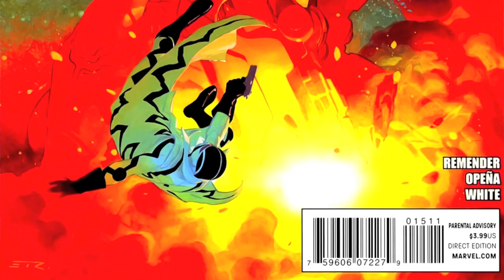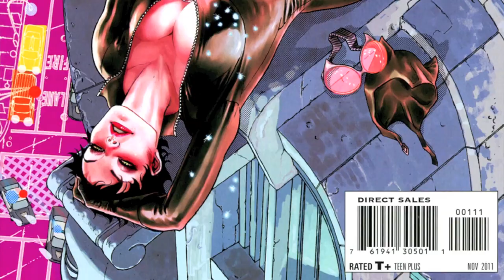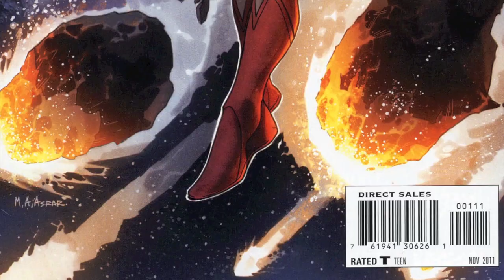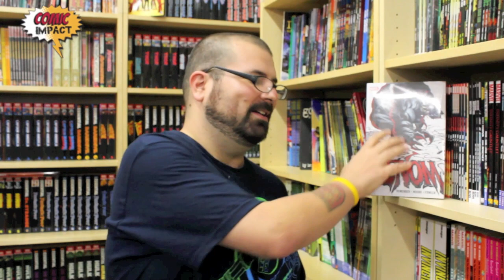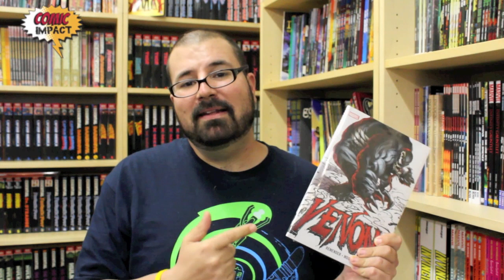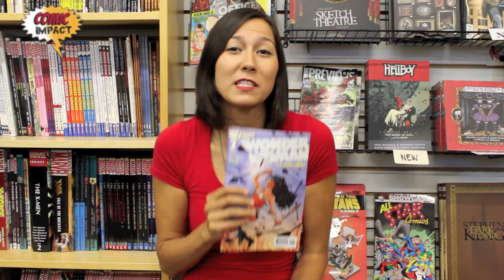Did You Catch All That? - September 2011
September was a crazy month for comics, and what better way to look back on the madness than with an all new episode of "Did You Catch All That" with Sheldon, Susan and Simon?
Sure, we talk about the "New 52″ and Susan tells us what she think about the new girl comics coming out from DC. That's not all! Simon tells you his favorite book of last month and who he think is the best Marvel writer is. Sheldon talks a bit about amazing image book by Jonathan Hickman. Even with all the big event books independent comics are hotter than cupcakes and the fresh cookies made from your grandmothers oven.
This episode turns into a Scott Snyder love fest. Susan is more than happy to give you hints about the upcoming Halloween costume contest. Plus, find out how fast someone can change colors in front your very own eyes, as we have a special guest staff member take over a segment of the show. All this, and news from the entertainment world.
Which one of us gets tackled to kick off football season? Stop reading this! Go watch "Did You Catch All That" for September 2011.

 • JT Krul Leaving  Green Arrow.
 • Marvel Names Daniel Acuna  the new ongoing artist for the Avengers.
 • Rozum Resigns from Static Shock.
 • Ape Comic October 1 & 2 2011
 • Geek Girl October 8 & 9 2011
 • New York Comic Con  October 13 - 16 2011
 • Long Beach Comic Con October 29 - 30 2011

00:04:06 - Simon has Issues
 • Uncanny X-Force #15 by Rick Remender and Jerome Opena
00:04:57 -Girl on Girls
 • Birds of Prey #1 by Duane Swierczynski and Jesus Saiz
 • CatWoman #1 by Judd Winick and Guillem March
 • Supergirl #1 by Michael Green,Mike Johnson and Mahmud Asrar
 • Batwoman #1 by J. H. Williams III and W. Haden Blackman
00:06:35- Sheldon has issues
 • The Red Wing #3 of 4  by ,Jonathan "Polybag" Hickman  and  Nick Pitarra, and Rachelle Rosenberg.

00:07:14 - On Shelves Now
 • Star Wars Omnibus  The Complete Sage Episode I through IV
 • Venom- by Rick Remender
00:08:10 - Scared Yet?
 • American Vampire Survival of the fittest #4 of 5  by  Scott Snyder and Sean Murphy
 • Severed #2 by Scott Snyder.
 • ComicImpact Halloween costume contest.
00:09:54 - Events
 • Marvel's Fear Itself #6 by Matt Fraction
00:11:38 - I Made  it Myself
 • Moriarty - By Daniel Corey and Anthony Diecidue
 • Green Wake - By Kurt Wiebe and Riley Rossmo
00:12:32 - Comics on Film
 • Captain America the first avenger Blu-Ray
 • The Rocketeer 20th Anniversary Edition Blu-Ray
 • New DC Comic TV Shows
 • Patty Jenkins for Thor 2
 • Wonder Woman news
00:14:54 Susan has issues
 • Wonder Woman #1  by Brian Azzarello and  Cliff Chiang